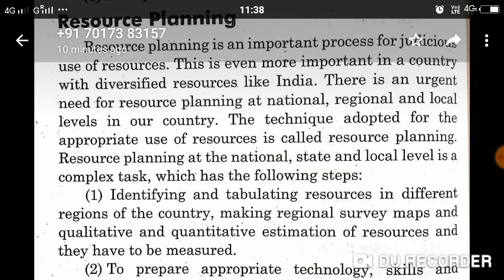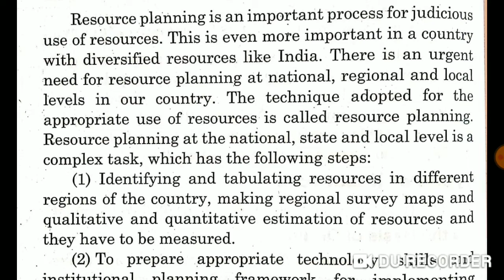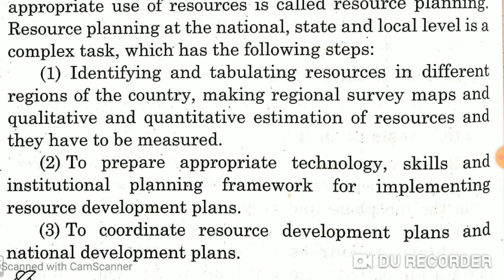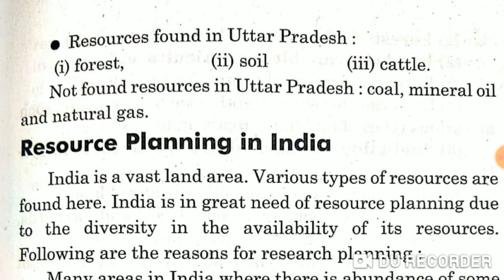Lesson 2 Resources and Development